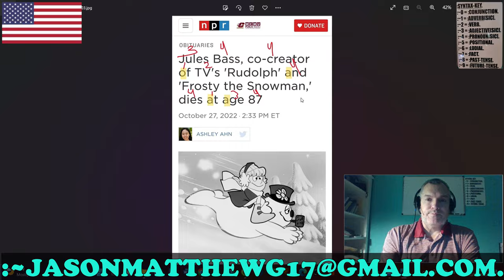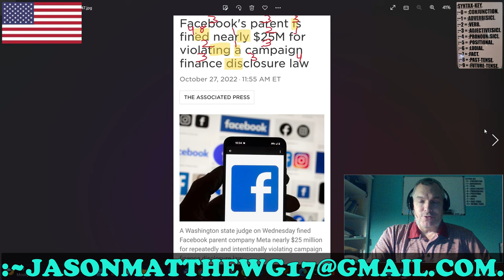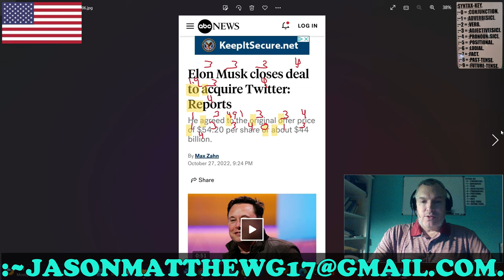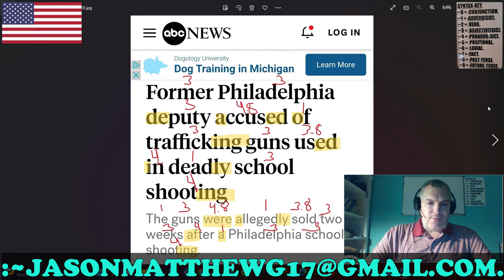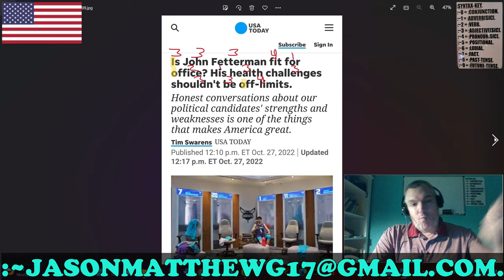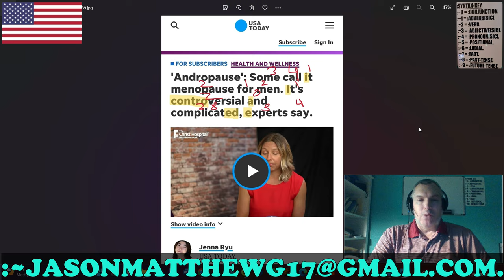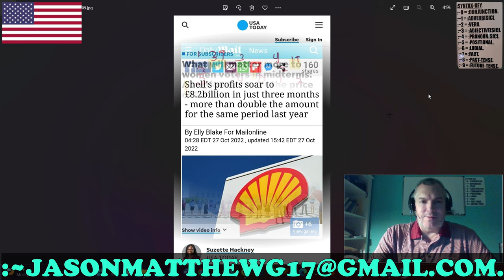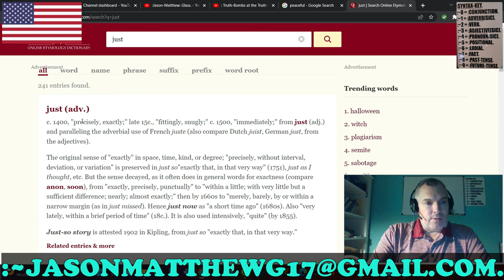:~SATURDAY, ~29-~OCTOBER[SIC]-~2022: NOW-SPACE-NEWS[SIC]!